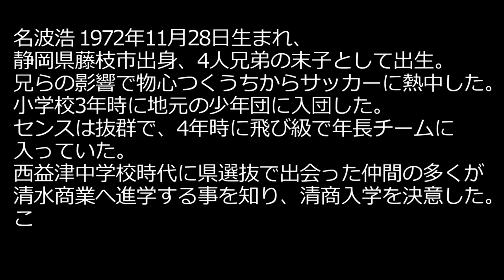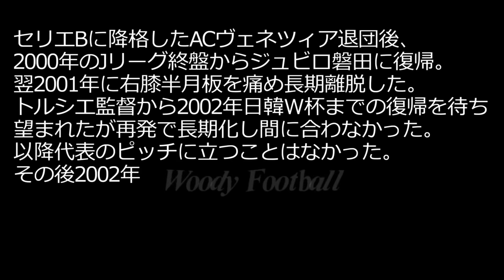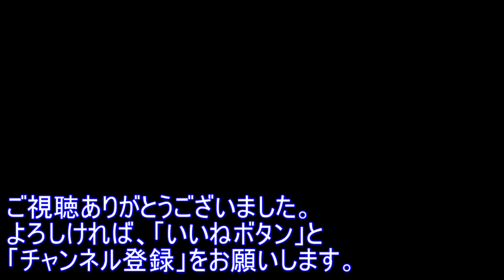名波浩の全て サッカー人生ダイジェスト 全プレー集 黄金世代や中田英寿を支えた10番 天才レフティ ゴール集 日本代表 セリエA ベネチア ジュビロ磐田 Venezia FC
西益津小学校、西益津中学校を経て、静岡県清水市の清水商業高校に入学した。
大岩剛、山田隆裕、望月重良らと高校総体、ユース選手権を制覇した。
1991年 第69回全国高校サッカー選手権大会ではPK戦の末3回戦で敗れた。市立船橋高校に所属していたワッキーのマンマークにあっていた。
1991年に順天堂大学に入学した。大学ナンバーワンと言われた。
1992年にU-23日本代表として澤登正朗らとともにバルセロナ五輪を目指したが、アジアの壁を崩すことはできなかった。
1993年にJリーグが開幕。1995年にジュビロ磐田に入団した。その年の4月12日の柏レイソル戦でJリーグ初ゴールを決めた。
オフト監督のサッカーを忠実に体現した。ジュビロは元イタリア代表のサルヴァトーレ・スキラッチ、現役ブラジル代表でキャプテンを務めたドゥンガ補強した。
また、中山雅史、藤田俊哉、田中誠、奥大介、福西崇史、服部年宏、高原直泰などが揃い、黄金期が訪れた。
鹿島アントラーズと2強で数々の名試合を演じた。アントラーズ相手に芸術的なフリーキックを決めた。
1997年に2ndステージで初優勝、1998、99年と1stステージ優勝した。
加茂監督に認められ日本代表に招集された。前園真聖や中田英寿らの台頭もあり、ボランチにコンバートされた。
1998年のフランスワールドカップのアジア1次予選、最終予選にチームの中心で参加した。
背番号は10でラモス瑠偉から受け継ぐ形となった。
日韓戦では前半早々に貴重なゴールを決めて勝利に導いた。ジョホールバルの歓喜を経験し本大会にも出場した。
本大会では足に当たってこぼれたボールをアルゼンチンのエースであるバティストゥータに拾われゴールを決められた。
1999年にトルシエ監督のもと、コパ・アメリカに出場した。
ペルーやパラグアイやボリビアと対戦したが、中田英寿の辞退や、中村俊輔、小野伸二、稲本潤一ら黄金世代、五輪世代の融合前で、全く良いところがなく敗退した。

1999年にイタリアのセリエA ACヴェネツィアにわたった。ロナウドやビエリ、ロベルトバッジョなど世界最高峰の面影残るリーグで1シーズン戦いぬいた。
初戦はゴールポストをたたくシュートやアシストを決めて伝説的なデビューとなった。
第18節 ウディネーゼ戦でリーグ戦初ゴールにして唯一のゴールを決めた。
大雨の中、ペルージャ中田英寿との日本人対決が実現した。
2000年のアジアカップ レバノン大会に招集された。サウジアラビアやウズベキスタン、イラクなど強豪国を大差で倒し、史上最強と言われた。
イラク戦では俊輔との連携で美しいゴールを決めている。
ボラ・ミルティノビッチ率いる中国を倒し、決勝でも勝利し優勝を遂げた。名波は大会MVPに選出された。
その後ジュビロに復帰後、完全優勝など黄金期を支えた。
右半月板損傷により代表から遠ざかった。トルシエは2002年までの復帰を望んだが叶わなかった。
またセレッソ大阪、東京ヴェルディに移籍し、最後ジュビロに戻って現役を引退した。
引退試合で芸術的なスーパーボレーを決めた。